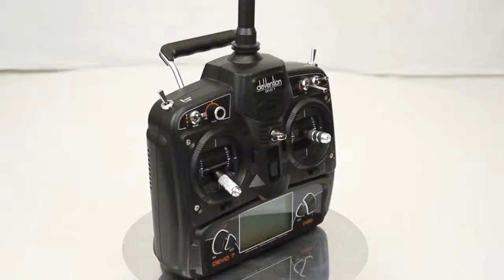DEVO 7 from WALKERA 2.4 GHz Transmitter